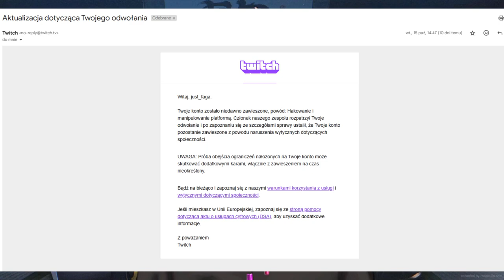DOSTAŁEM PERMA BANA NA TWITCHU?!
Krótko o tym dlaczego zostałem zbanowany.